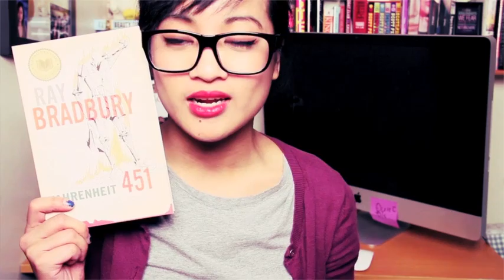Movie Review - Fahrenheit 451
Movie review of Fahrenheit 451 directed by François Truffaut, starring Oskar Werner, Julie Christie, and Cyril Cusack.

2/5 stars/unwatchable. Skip this film, and read the book!